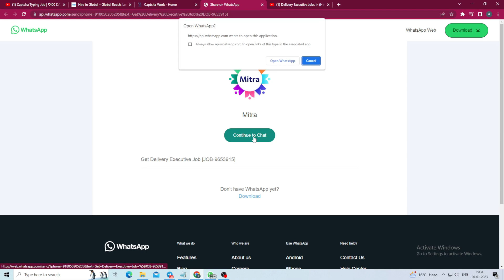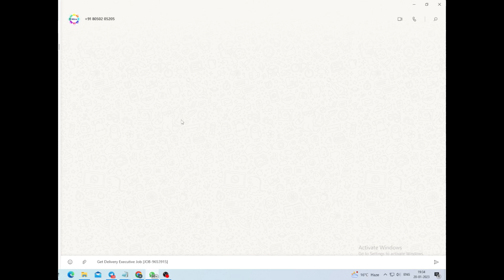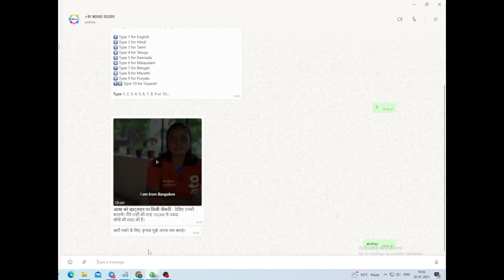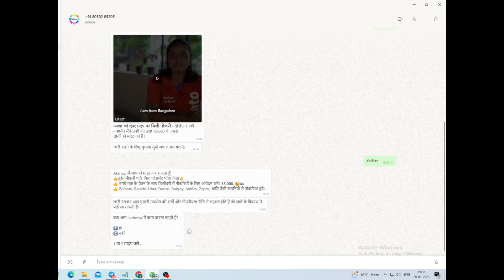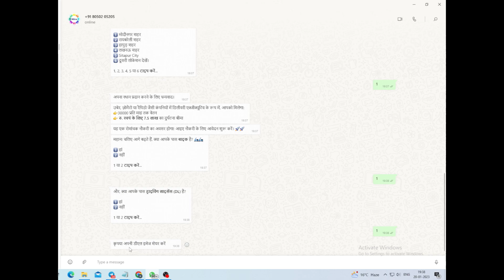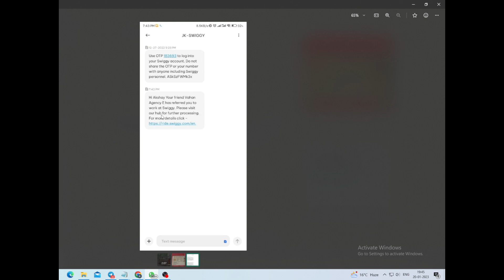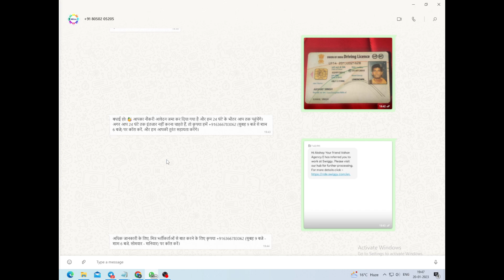कमाओ 35,000/- per Month | No Exam - No Fee | Mitra Job Centre | 10th pass job | 12th pass job | jobs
( अगर कुछ समझ नहीं आया तो telegram link join करो  और instagram follow karke msg करो )

typing jobs

excellent income

Data entry

Bussiness opportunities

delivery jobs